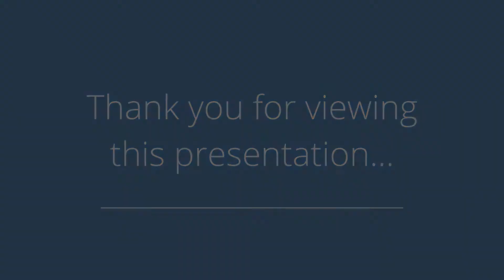93 Prospect Terrace, Tenafly, NJ 07670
Presented by: Orly Chen